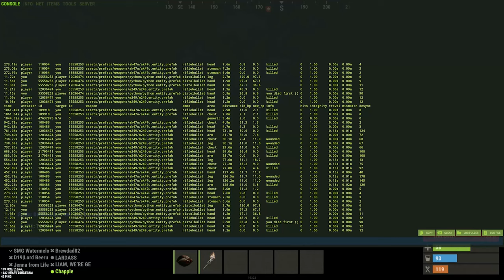RUST - How we made a Korean ZERG Foundation wipe us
Just wanna say thank you for the last Support on my video.

-The sub to greenpov has been removed ive hated it for a while just didn't know how to remove it.

Any other feedback i always appreciate it.

TY FOR WATCHING MOFOS

Other creators in this video @Chappie207  His POV in raid